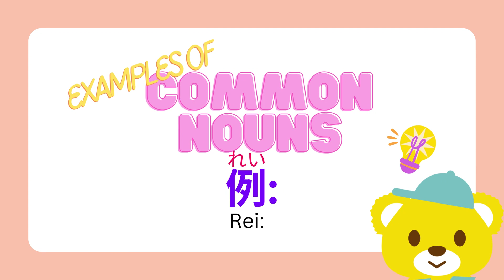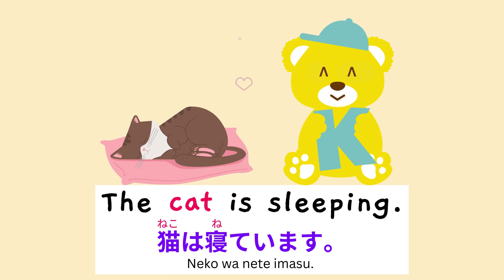簡単英語レッスン EASY ENGLISH / JAPANESE LESSON No. 06: 普通名詞 COMMON NOUNS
今回は、アンケイと一緒で普通名詞の意味を分かりやすく学びましょう❗

Konkai wa Anne Kei  to issho de futsu meishi no imi wo wakariyasuku  manabi mashō!

Anne and Kei learns that there is a noun called common noun. Today, they will learn all about it after learning nouns.

前のレッスンへのリンク (名詞):
Mae no ressun e no rinku (meishi):
Previous lesson (Nouns):

アンケイと一緒はTESOL の資格を持っているプロペッショナル英語教師やイラストレーターそしてジャパニーズネイティブスピーカーのチームで運営しています。

私達はこのプラットフォームで
英語と日本語の学習を誰もが自由と気楽に学べるようなサイトを目指しています。

This channel is run by (TESOL) English Professional teachers, together with their colleague who is an illustrator and a Japanese Native speaker.

We aim to make learning and studying English and Japanese language within reach of everyone and be freely available to all ages with this platform.